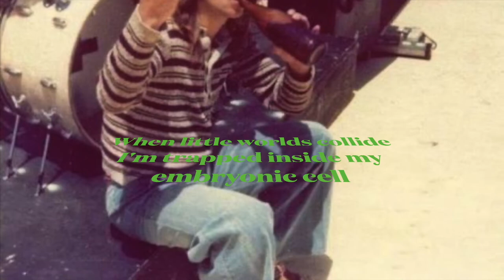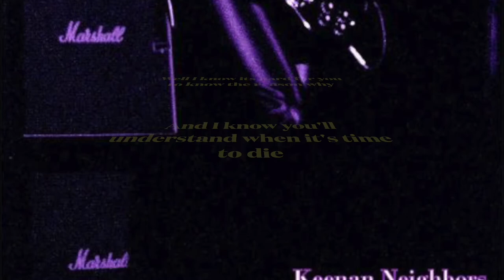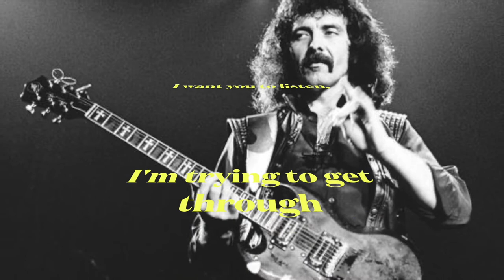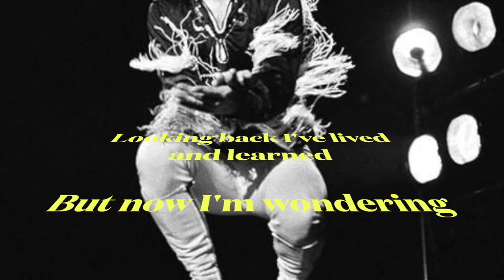Black Sabbath - A National Acrobat Lyrics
A National Acrobat is a song by Black Sabbath released in their 1973 album, Sabbath Bloody Sabbath